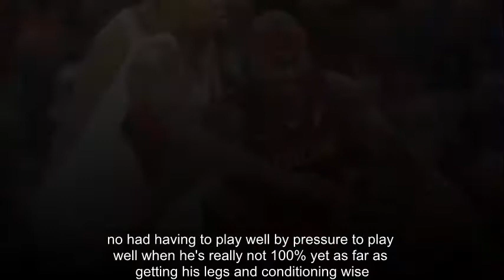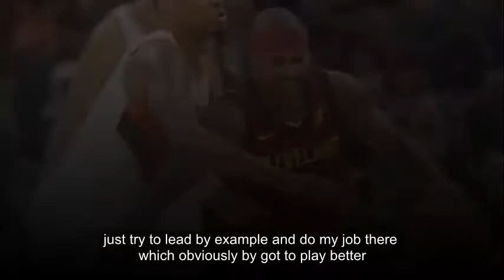Cavs' Tyronn Lue: Isaiah Thomas' critique of adjustments 'not true'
Coach Tyronn Lue was succinct and direct in his rebuttal to point guard Isaiah Thomas' critique that the Cleveland Cavaliers are suffering this season because of their failure to execute in-game adjustments effectively.

"That's not true," Lue said before Cleveland's 140-138 overtime win against the Minnesota Timberwolves on Wednesday.

When a reporter repeated that it was Thomas' words he was quoting, not his own, Lue doubled down.

"Yeah," he said. "Well, that's not true."

Thomas delivered his critical comments after the Cavaliers blew a 21-point lead Tuesday en route to an 18-point loss to an Orlando Magic team that was tied for the worst record in the Eastern Conference.

"Collectively, as a group, we got to do better," Thomas said Tuesday after a game in which Lue left early in the second quarter because of an illness, handing over coaching duties to associate head coach Larry Drew. "It's not just about me. We got to do better. We got to adjust throughout the game. They made adjustments and it worked, and we just kept getting hit with the same thing and we made no adjustments. And that's been one of our biggest problems all year, is adjusting.

"Teams are not just going to allow us to continue to score and continue to do things at a high level. They're going to make adjustments, and we have to do the same thing too, and we're not that good at that right now."

Lue, back coaching on Wednesday, was asked about Thomas' integration with the Cavs this season.

"Just taking some time to get ourselves jelling as far as offensively," Lue said, "with IT being out for so long, and then having to come back and, you know, having to play well, the pressure to play well, when he's really not 100 percent yet as far as getting his legs and conditioning-wise.

"I didn't think it would be like this, but it is something that we got to continue to keep fighting, try to dig ourselves out of this hole."

Thomas has not made ardent strides since coming back from a torn labrum in his right hip that sidelined him for 7½ months. He has regressed as of late, averaging 13.8 points on 28.6 percent shooting and 12.5 percent on 3-pointers in his past five games, though he did have 13 points, three rebounds and seven assists Wednesday night.

Despite his struggles on the court, Thomas has remained vocal when it comes to pointing out the Cavs' problems. He acknowledged on Tuesday that his habit of speaking up has caused some backlash.

"I mean, when I address something, it's like I'm blaming somebody," Thomas said. "So, I just try to lead by example and do my job. Which, obviously, I got to play better. But something needs to be addressed. I mean, we continue to play like this, we're going to continue to lose."

Wednesday was Thomas' 29th birthday. The Cavs organization posted a tribute photo in honor of their point guard to their official Instagram account, which has approximately 5.9 million followers.

The team decided to turn the comments off on the post, however, in an attempt to keep the spirit of the post about positivity and shield Thomas from some of the ire of fans looking to leave negative comments after seeing the Cavs enter Wednesaday having dropped 13 of their past 19 games since Christmas Day.

"No haters hours [typically 9 to 5, Monday to Friday] allowed on birthdays at all," a Cavs spokesman said in quoting an internal memo, which offered a tongue-in-cheek explanation of the decision to turn off the comments on the post.

The "hating hours" line has become somewhat of a catchphrase for Thomas, as the two-time All-Star often will reference it on social media and even had it printed on a T-shirt that he wore to the Cavs' game against the Houston Rockets on Nov. 9.

The Cavs also posted the birthday message to their official Twitter account, which has approximately 3.1 million followers. Disabling comments is not allowed on Twitter. Many of the comments were derisive and referenced Thomas' reported role in the Cavs' explosive team meeting several weeks ago, when the seven-year veteran called out forward Kevin Love for leaving a game early because of an illness.

Wednesday's overtime victory was likely a welcome birthday present for Thomas.